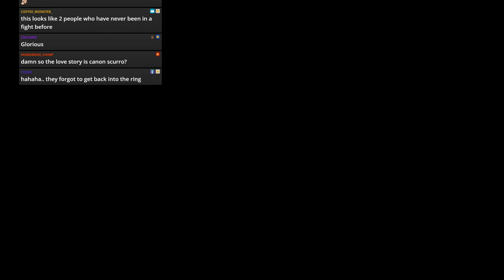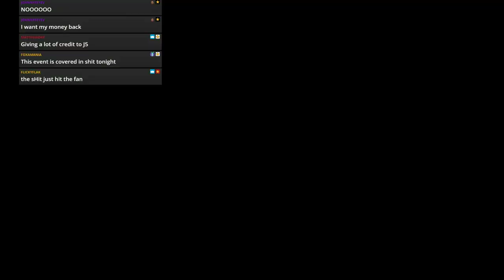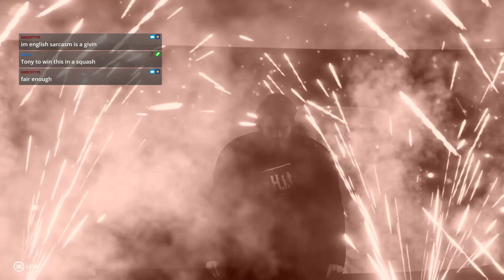WWE 2k19 - JFW Efed - SURVIVOR SERIES 2020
JFW and SHT in a war for control of the company! loads of titles on the line and incredible matches!